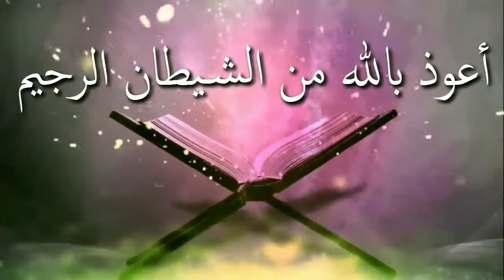শিরকের ভয়াবহতাᴴᴰ┇by শায়খ আব্দুল মাতিন আল মাদানী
শিরকের ভয়াবহতাᴴᴰ┇

Shakiness of shirk

Sirakera bhayabahata

👋 yeamul islam 👋